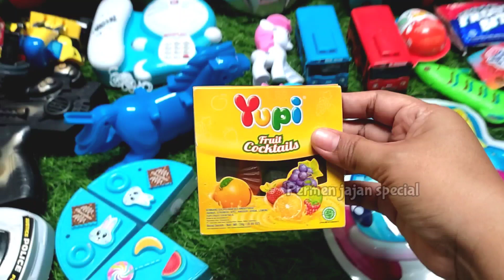Permen yupi, es krim, coklat Upin Ipin, ikan, Robocar poli, Ultraman, bus Tayo part 02.